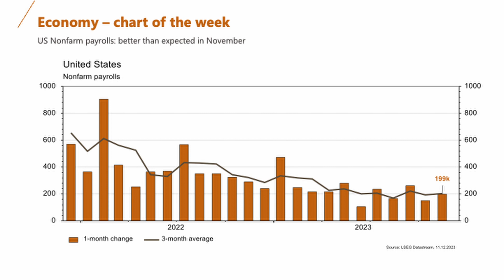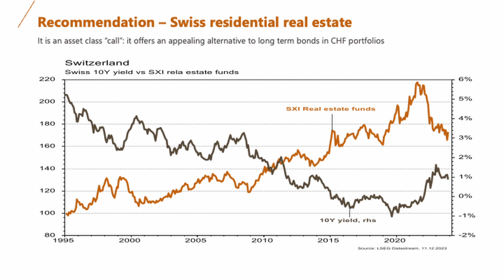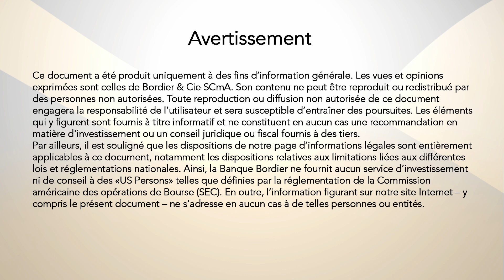Monday Report du 11 décembre 2023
Retrouvez le Monday Report du 11 décembre 2023 en vidéo, présenté par Frédéric Potelle, notre Directeur de la Recherche & co-CIO.